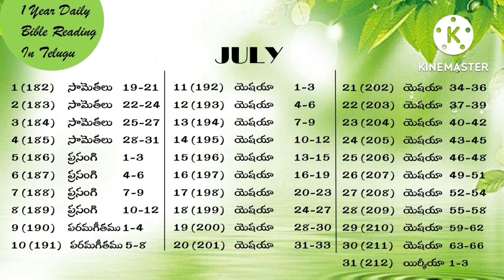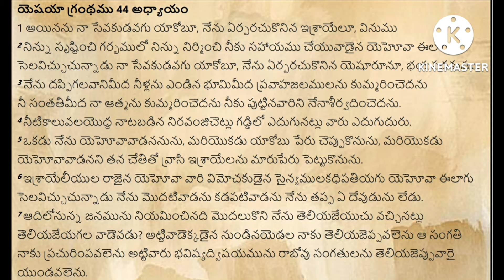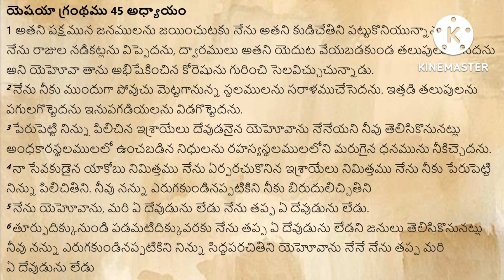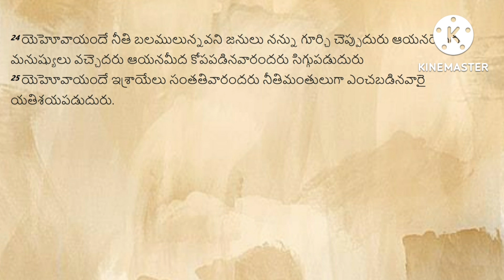readbiblein1year ||Day-205|| పరిశుద్ధ గ్రంథమును సంవత్సరంలో ఎలా చదవాలి|| by Lavanya Allampalli